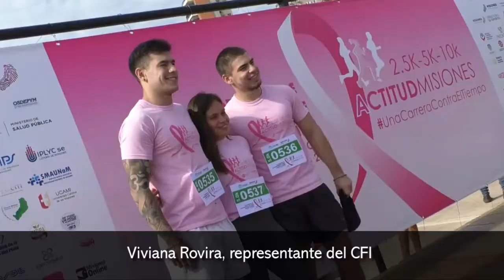ActitudMisiones en el Día Internacional de la Lucha contra el Cáncer de Mama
Costanera de Posadas.